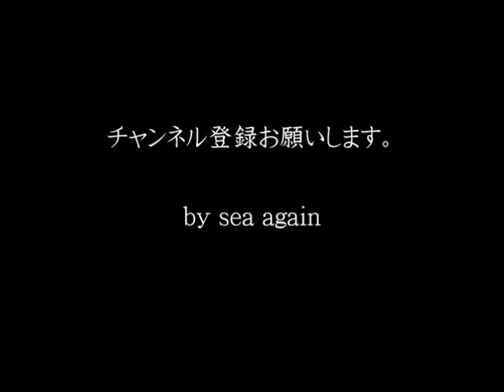山口県 青海島 今週の海 vol.53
(ショップは山口市内にあります）